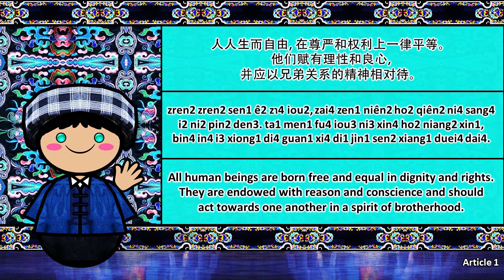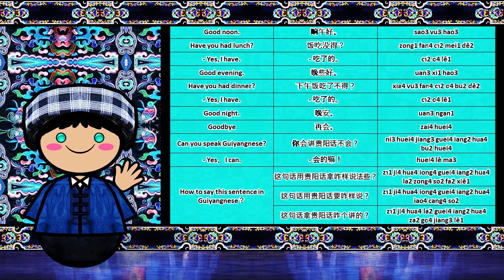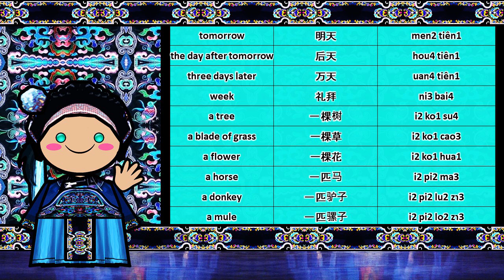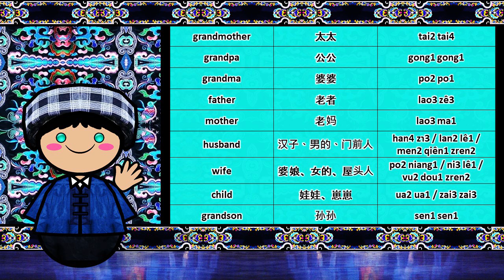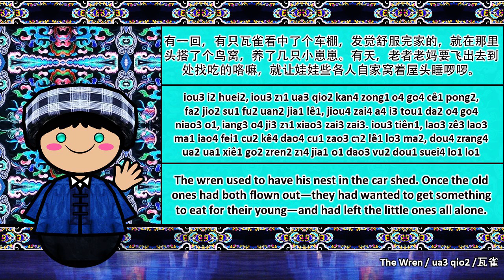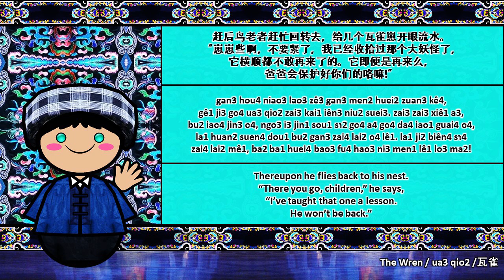The Sound of the Guiyangnese dialect (UDHR, Numbers, Greetings, Words & Story)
Special Thanks to Liu

Guiyangnese
贵阳话，贵阳土话，老黔中话
guei4 iang2 hua4
Region: Guiyang, Guizhou, China

Guiyang is the capital of Guizhou province of the People's Republic of China. It is located in the center of the province, situated on the east of the Yunnan–Guizhou Plateau, and on the north bank of the Nanming River, a branch of the Wu River. The city has an elevation of about 1,100 meters (3,600 ft). It has an area of 8,034 square kilometers (3,102 sq mi). At the 2010 census, its population was 4,324,561, out of whom 3,037,159 lived in the 7 urban districts.